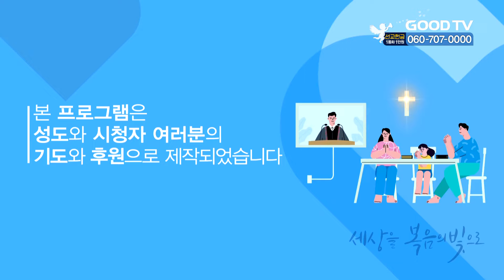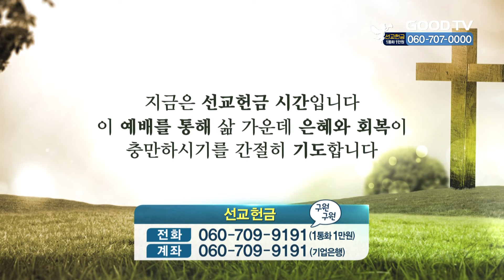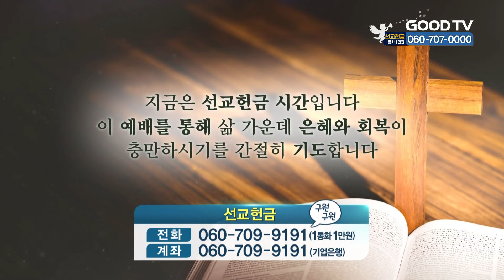상처 입은 자들의 피난처 | 분당우리교회 이찬수 목사 설교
상처 입은 자들의 피난처

* 시청방법
- IPTV: KT Genie TV 234번, SKB Btv 293번, LG U+ 273번
- 위성TV: KT 스카이라이프 186번
- 케이블: Btv 케이블 224번, LG헬로비전 289번, 딜라이브 303번,